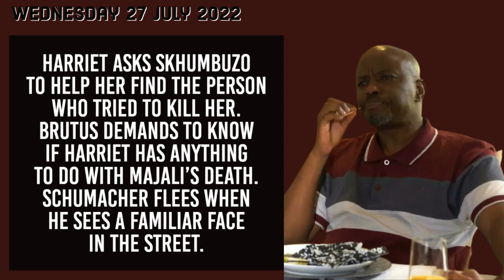The Queen 25 July 2022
Here is a preview of what you can expect on this week's episodes of The Queen playing on Mzansi Magic at 21:00 PM weekdays